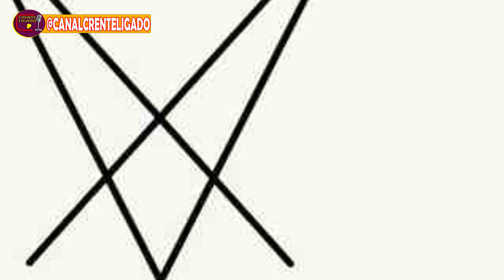MISERICÓRDIA! ESTÁ CONFIMADO? JOTTA A TEM PACTO COM SATANAS?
✔️✋Apostila de estudos bíblicos mais procurada do brasil
clique no link para fazer o download

Crente ligado, parece que jotta aá não somente mudou de gênero, existe algo obscuro por trans de tudo que aconteceu com jotta aá!
Saiu por aí alguns rumores de que ele pode ter relação com satanismo, atém então não tinha nada confirmado!
Mas agora saiu um vídeo comprometedor sobre jotta aá, será mesmo, jotta aá tem algum pacto com o capiroto???
Bom, fique comigo neste vídeo até o final!

Então, hoje em dia está se tornando comum os jovens cristão se perdendo!
A cada dia que passa os jovens estão se perdendo pelo caminha muito rápido, existem muitos  jovens que se desviaram dos caminhos de Deus e isso é notório!

Um caso especifico é o ex cantor gospel jotta aá que resolver achar que é um mulher e mudou todo seu jeito! Pelo visto ele deixou cabelo crescer, colocou uns peitinhos e por aí vai!
Bom, nós respeitamos isso, temos o livre arbítrio e cada um faz o que quiser da sua vida!
Mas até então seria só uma troca de gênero, onde ele diz ser uma trans!
Porém surgiu muito rumores de que o cantor estaria mudando de lado, parece que ele mudou da luz para as trevas!
Pode ser que ele tenha algum tipo de pacto com o demônio!
Entenda aqui bem as minhas palavras, eu disse pode ser, não estou afirmando nada!
Tem uma foto antiga dele, ele aparece fazendo a mão chifrada, isso nó sabemos que tem um significado, é uma salvação luciferiana, mas até aí está tudo certo, isso aí passou batido mesmo!
Depois que ele se revelou, no clipe dele pessoa certa, ele colocou um símbolo na capa!
Esse símbolo é o sigilo de lucífer, um símbolo satânico que conecta o homem e satanás, isso bem resumido mesmo!
Até então ninguém falou nada sobre isso!
Até que surgiu o satanista vick vanilha e grava um vídeo dizendo o que representa esse símbolo!
Em seguida ele grava outro clip, com o titulo de Éden!
Pensa bem, olha o nome do clip, o que jota aá está querendo passar com essas mensagens?
Um youtuber chegou a fazer uma análise desse clipe de jotta aá, e mostrou diversas mensagens subliminares!
O youtuber do canal Palavra revelada!
Mas até então são só especulações, porém com grandes semelhanças!
Mas agora novamente o satanista vick vanilha surge dizendo algo que é bem intregante!
Esse é um grupo de satanistas que anunciam o apoio a jotta aá, dizendo assim, nunca negue lúcifer!
Eles pretão apoio para jotta aá!
E parabeniza jotaa aá por ser quem ele é
Da só uma olhada!

Então você entendeu aí o que eles querem dizer em apoiar jotta aá?
Vou por de novo aqui o vídeo pra vc da mais uma olhada nisso aí!

Então depois de ver isso, o que vc tem a dizer??
Seria isso uma confirmação de que jotta aá tem pacto com o diabo?
Depois de todos esses rumores esses símbolos que aparecem em seus clips!
Teria jotta aá algum tipo de ligação com as trevas???
Coloque a sua opinião aqui nos comentários!